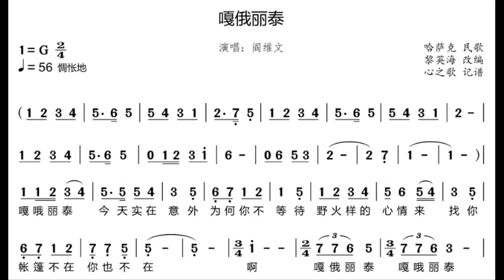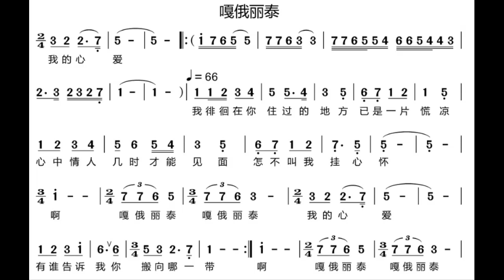嘎俄丽泰 G调伴奏 - instrumental in G